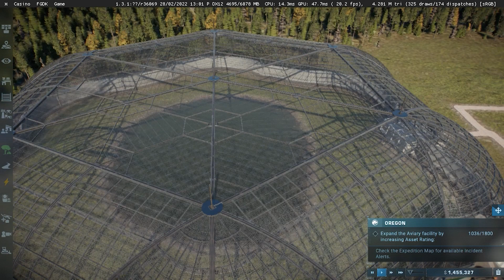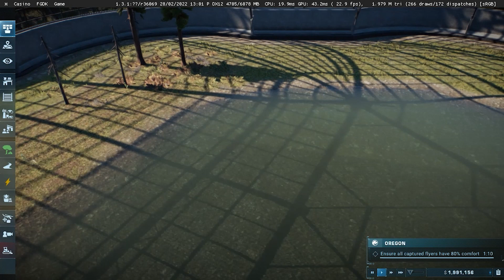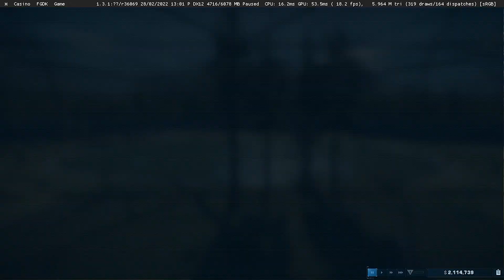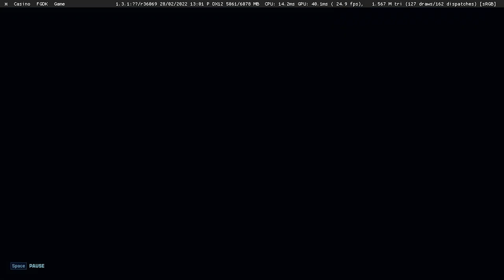Rescuing Flying Dinosaurs - Jurassic World Evolution 2 - PART 4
MINECRAFT: Public Smp || Join Our Smp || 24/7 Online || Java + Pe

GPU - AMD Ryzen™ 5 3400G with Radeon™ RX Vega 11 Graphics
Processor: AMD ryzen 5 3400g with radeon vega graphics 3.70 ghz
SSD: 240 GB
HHD: 1TB
RAM: 8 GB
DISPLAY: 1: LF22T35
motherboard : asustek computer inc
Internet Speed: 5 Mbps Up & Down
Microphone : Cosmic Byte G4000 Microphone

how to spawn dinosaurs in jurassic world evolution 2
how to move dinosaurs in jurassic world evolution 2
jurassic world evolution 2 indominus rex